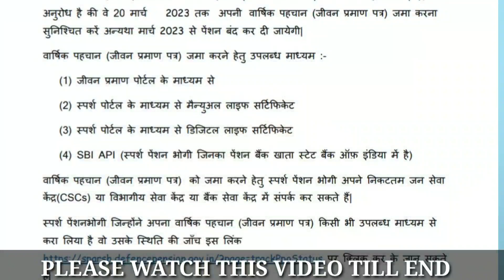PCDA से पेंशन भोगियों के लिए महत्वपूर्ण सूचना देखें अपना डाटा.